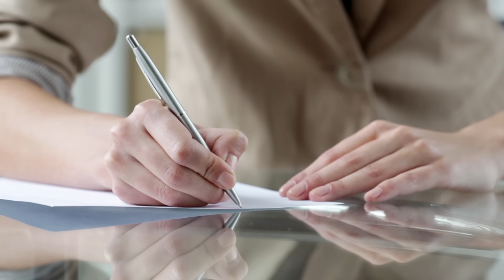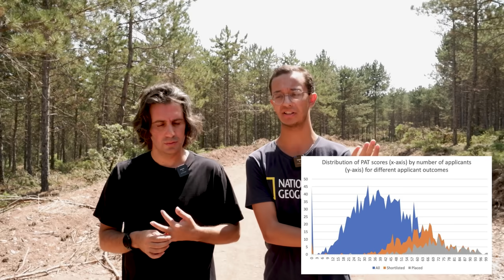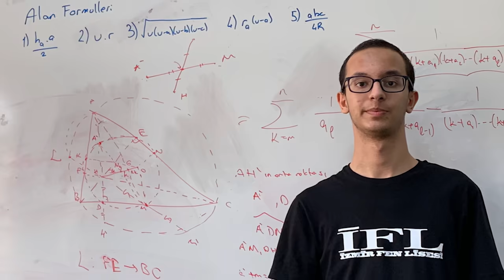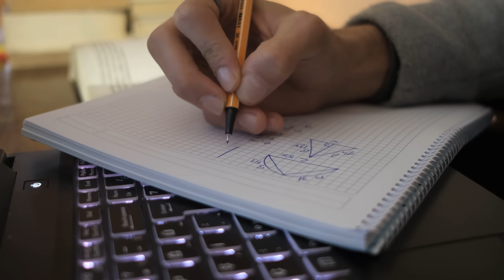OXFORD'A BİRİNCİLİKLE GİRMEK | Hangi Aşamalardan Geçti? Başvuru Süreci Nasıldı?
Tam 18 yaşında, liseden hemen sonra, Oxford Üniversitesi'ne kabul alarak, üstelik sınavlarından birincilikle çıkarak ilham veren bir hikayeye imza atan Burak Karataş, bu videoda konuğumuz oldu! 🙏🏻 Oxford'a başvuru süreci nasıl oluyor; hangi aşamalardan geçmek gerekiyor? Sürece dair her şeyi AkademikLink olarak bizzat sizin için öğrendik! :) 👆🏻

🔸 Podcastlerimizi dinlediniz mi? Aaaa muazzam içeriklerimiz var, eğlenmeyene para iade :P bekleriz

📌 Peki Ya Web sitemizi ziyaret ettiniz mi? Orada da birçok farklı anket ve blog yazıları ile karşınızdayız: akademiklink.net